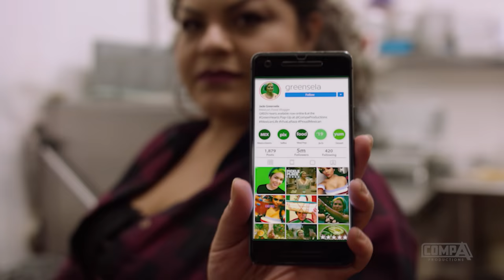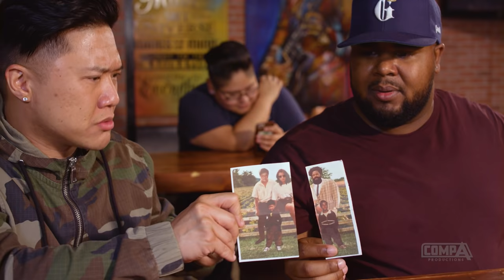Fake Mexican - Salsa Diaries Vol.6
Subtitles (CC)
When you look white but you're really Mexican PART 6!
Special Thanks to Corner Joint

COPYRIGHT Extra Chile Media LLC 2021
Please do not use/re-upload this video without the original owners permission.

FULL CREDITS
Director, Writer, Editor: Pedro D Flores
Produced by: CompA Productions
Director of Photography: Martin Molina, Art Morales
2d motion graphics: Gustavo Chacon
Camera Operator: Gus Chacon & Martin Molina
Production Manager: Ashley Marie Nettles
Music/Audio:  Abraham Castaneda, & Chris Stopha Vasquez
Make-up by: Angel Montenegro
Additional editing/post production: Martin Molina, Gus Chacon

Starring;
Pedro D. Flores: Himself
Greensela: Angel Montenegro
Tim Chantarangsu: Timoteo
Ricardo: Rick Carter
Brownsville: Jose Jr Lizarde
Sra. Bigotuda: Christina Echeverria
Luis Benitez: Himself (real owner)

Corner Joint: Luis Benitez, Chef Edgar and Staff